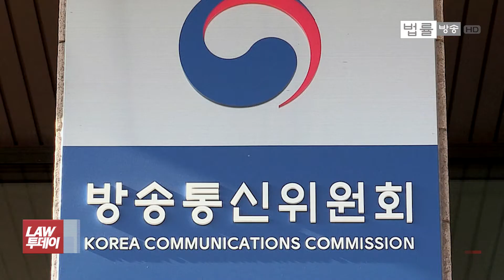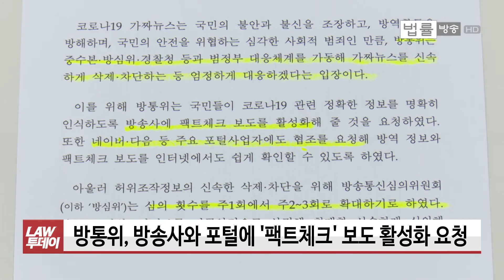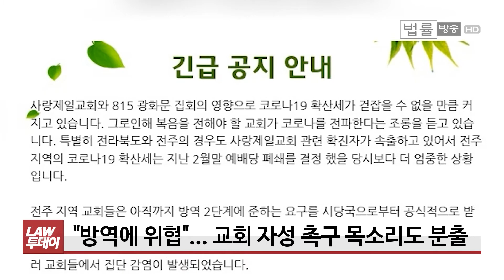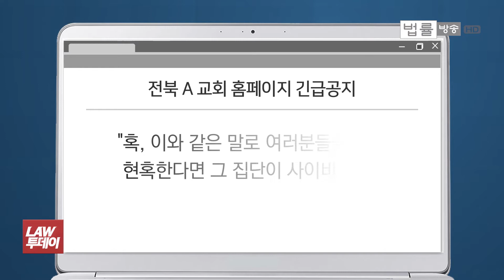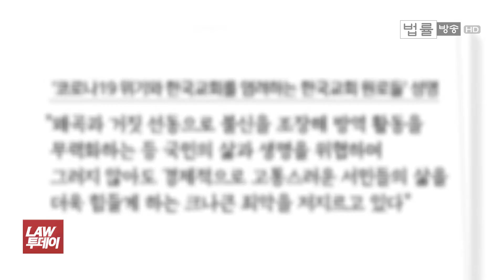“엄정대응” 방통위, 코로나 가짜뉴스 이번엔 잡히나... “교회가 미안합니다” 자성도 / 법률방송뉴스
[법률방송뉴스] 이런 가운데 방송통신위원회가 코로나19 방역활동을 방해하는 가짜뉴스와 허위 조작 정보에 엄정 대응하겠다며 칼을 빼들었습니다.

일부 교회와 교단 원로들을 중심으로 신앙의 자유를 내세워 교회가 방종으로 흐르고 있다는 비판과 자성의 목소리도 나오고 있습니다. 유재광 기자입니다.